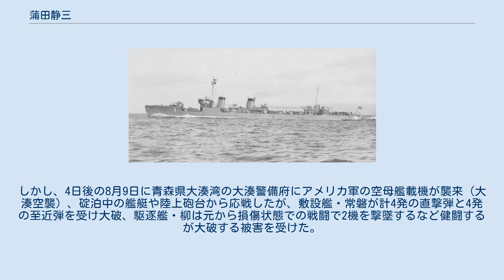蒲田静三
初代駆逐艦長を務めた一等駆逐艦『神風』 蒲田 静三（がまた せいぞう、1884年 - 1966年）は、日本の海軍軍人（海兵33期）。
 駆逐艦・神風の初代駆逐艦長を務め、その後は第11駆逐隊司令、第15駆逐隊司令、1945年8月5日からは青森港湾警備隊司令を務めた。
 1884年に青森県に生まれ、1905年11月28日に海軍兵学校第33期で卒業、同期に連合艦隊司令長官・豊田副武がいる。
1915年に大尉として雷型駆逐艦・朧の駆逐艦長に着任した。
1917年には駆逐艦・アンナン（Annamite）に指揮官として乗艦し、第二回航駆逐隊に属して同艦をポートサイドまで回航、フランス海軍に引き渡した。
 1917年11月8日、魚雷攻撃で損傷しイギリス工廠で修理を行っていた榊が再就役すると、その駆逐艦長に着任、1918年に少佐に昇進した。
1920年には海風と山風の駆逐艦長を兼任し、1921年12月1日からは峯風の駆逐艦長（心得）に着任した。
1922年9月20日には神風（第一駆逐艦）の艤装員長となり、竣工後は中佐として神風の初代駆逐艦長に着任。
神風は竣工と同時に第1駆逐隊に編入された。
 1924年2月5日には第11駆逐隊司令、12月1日からは樅型駆逐艦の藤・薄・萩・蔦からなる第一水雷戦隊第15駆逐隊の司令に着任。
第15駆逐隊司令在任中には警備駆逐艦「薄」で、後に連合艦隊参謀となる扇一登と出会い、蒲田司令は扇一登の語学力を買って相手側との交渉役に指名した。
 大正15年（1926年）3 月、中国では中国国民軍と奉天派軍閥が戦闘を繰り返していた。
同月12日、日本は奉天派を援護するという名目で軍艦多数を中国国民軍の駐屯する天津大沽口に派遣し、陸上の中国国民軍に対して艦砲射撃を行った（大沽口事件）。
この事件で派遣されていた蒲田司令の率いる第15駆逐隊は中国の大沽沖に停泊していたが、大沽沖に停泊していては迅速な連絡ができないうえに風波が強いとして、蒲田駆逐隊司令は艦隊司令の許可を待たずに駆逐艦藤、薄からなる艦隊で大沽口への侵入を強行した。
その遡行中に中国国民軍から猛烈な射撃を受けたため、藤の機銃で中国側の陸上砲台に応戦して同砲台を沈黙させた。
また、同じ青森県出身で軍令部第三班長であった中村良三少将も現場に駆け付けた。
この戦闘で藤に座乗していた蒲田司令、主計長、兵の3名が負傷し、中国国民軍側でも8名の負傷者が出ている。
　 太平洋戦争末期の1945年8月5日に青森港湾警備隊が開隊されるとその司令となった。
しかし、4日後の8月9日に青森県大湊湾の大湊警備府にアメリカ軍の空母艦載機が襲来（大湊空襲）、碇泊中の艦艇や陸上砲台から応戦したが、敷設艦・常磐が計4発の直撃弾と4発の至近弾を受け大破、駆逐艦・柳は元から損傷状態での戦闘で2機を撃墜するなど健闘するが大破する被害を受けた。